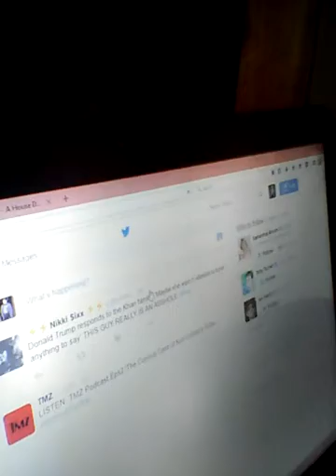Just a typical Saturday ..being lazy af